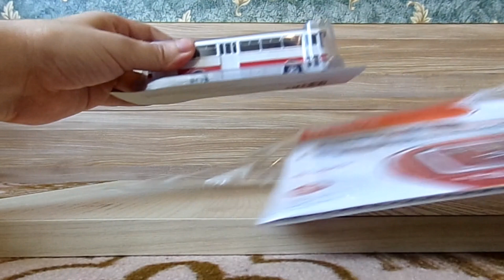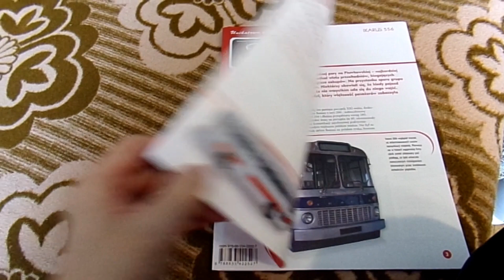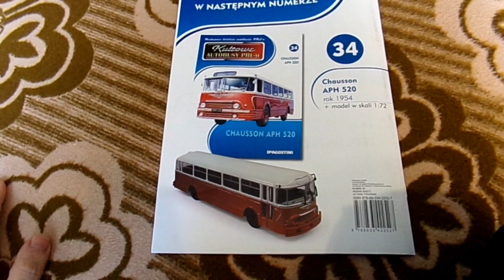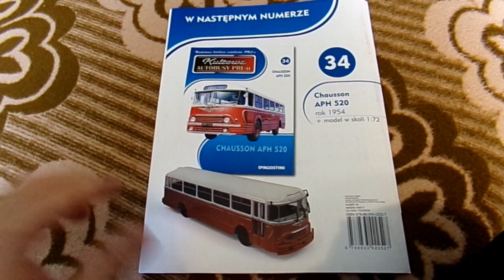Kultowe autobusy PRL-u, Ikarus 556 1:72 DeAgostini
Kolejny fajny autobus do kolekcji. :)

P.S. Nie wiem dlaczego jedno zdjęcie zostało zmasakrowane, ale jego tam w ogóle nie powinno być, a dodatkowo jednego brakuje... Wygląda na błąd w programie lub jakiś mój. No nic, pewnie się nie dowiem, ale już trudno... ;) Jedynie co mogę, to dać linka do zguby, czyli miało być to. ;) Przy okazji przycięte do 16:9.

Jeśli chciałbyś wspomóc kanał, czyli zobaczyć na nim np. więcej modeli, ;) to możesz dokonać wpłaty na konto: 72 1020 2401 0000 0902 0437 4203

Zapraszam także do moich tekstów SEO, artykułów itp. oraz ogólnie na Giełdę Tekstów PL.

Jeśli ktoś chciałby sam pisać i zarabiać na tym, to tutaj mój link polecający:

Nie jest to z mojej strony reklama, tzn. nikt mi za to nie płaci, czyli najwyżej jest to reklama darmowa lub ewentualnie moich tekstów. ;) Po prostu polecam. Żałuję, że mi wcześniej nikt tego nie pokazał, więc przynajmniej ja komuś to taką możliwość pokażę. :)

Nie ma żadnych problemów z wypłatą pieniędzy itp. Jeśli nikt się w to wcześniej nie bawił, to powiem, że jest satysfakcja, gdy dostajemy maila z informacją o sprzedanym artykule. Nie musimy mieć firmy, dostajemy rozliczenie z tytułu praw autorskich. Na jakieś modele na pewno sobie można zarobić. ;)